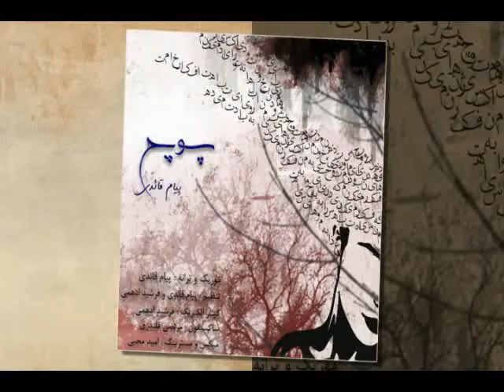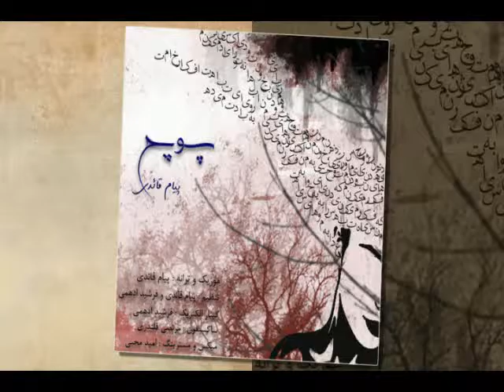Payam - Ghaedi - Pooch